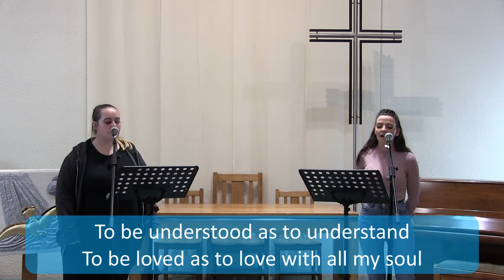NBC Sunday Service - All Saints Day Sunday 1st November 2020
Led by the Girls Brigade.